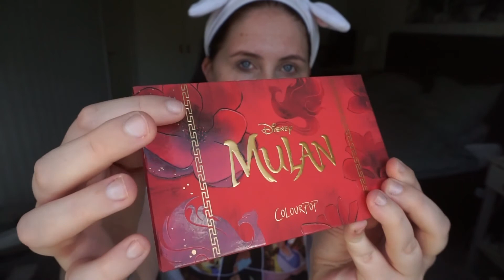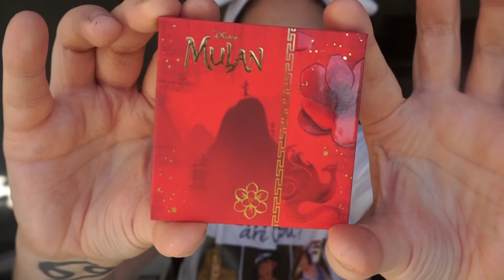SOFIE TESTAR: Colourpop x Mulan + Pretty Fresh Foundation & Concealer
I dagens video testar jag lite nya produkter från Colourpop, bland annat flera av produkterna från deras Mulan-kollektion (som jag har väntat på att få testa dessa!) men även deras senaste foundation och concealer-släpp!

Jag är riktigt nöjd med allt jag testade. Basprodukterna såg jättefina ut på resten av dagen så tror absolut att jag kommer gilla dem! Det flytande läppstiftet var väldigt fint men hållbarheten var rätt kass, så fort jag åt försvann typ hälften och det blev kladd runt hela munnen typ, haha! Så rekommenderar endast för kortare stunder...

Vill även förtydliga om någon skulle undra, jag nämner i videon att jag är hemma och vabbar min son och ibland hörs han i bakgrunden, och han var inte ensam utanför rummet utan min sambo var också hemma sjuk så jag bad honom ha koll på sonen bara under tiden jag filmade då jag verkligen ville testa mina nya produkter, haha!

Hoppas att ni gillade videon! Jag hade själv himla trevligt när jag spelade in den och är som sagt väldigt nöjd med produkterna!